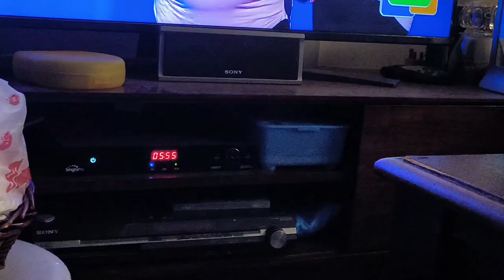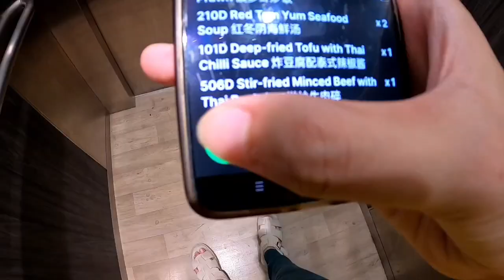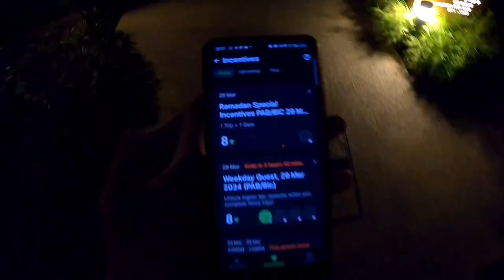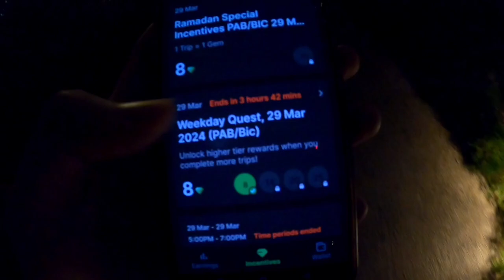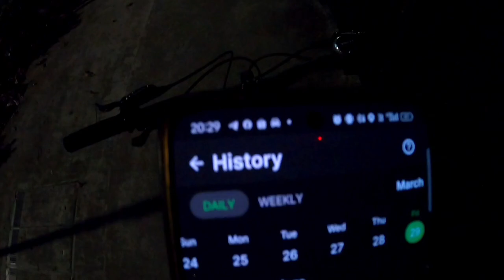RAMADHAN VLOGS IS BACK?!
Yep, after so long not doing this, I finally gave this a shot once again!!